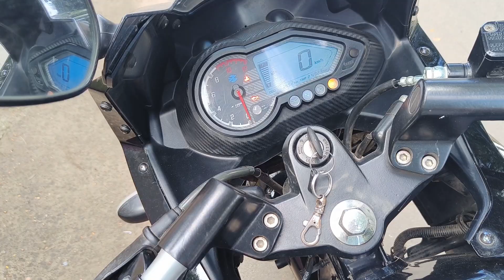Khedachara Hojagiri Toktuma Vlog |Karan official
hit likes.

lots of ❤️